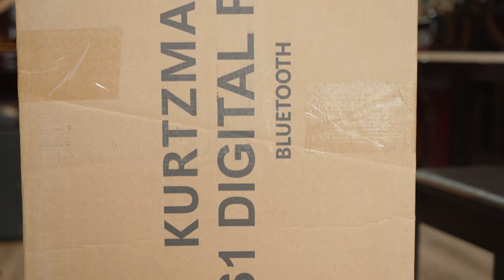KURTZMAN KS1 BLUETOOTH VỀ VỚI BÌNH PHƯỚC!!!